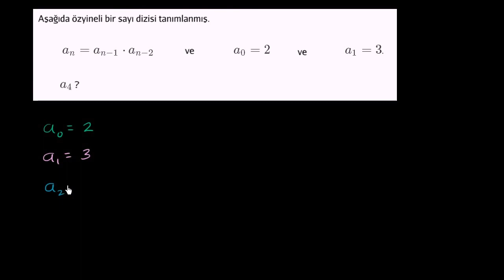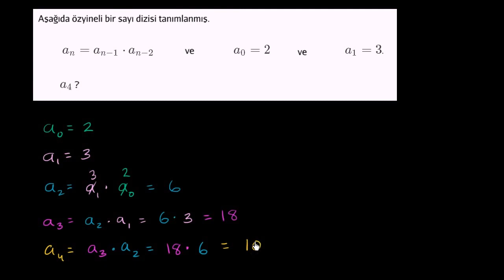Özyineli Dizilerin 5.Terimini Bulma (Kalkülüs / Seriler)